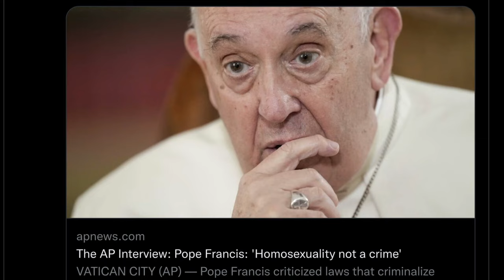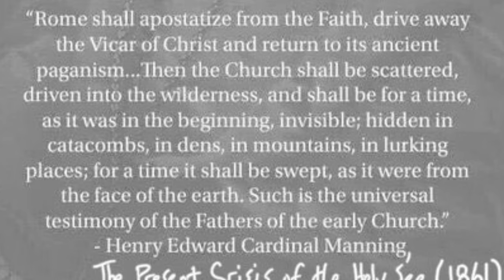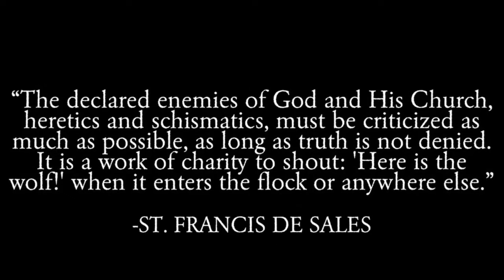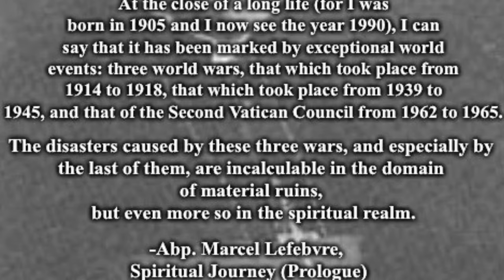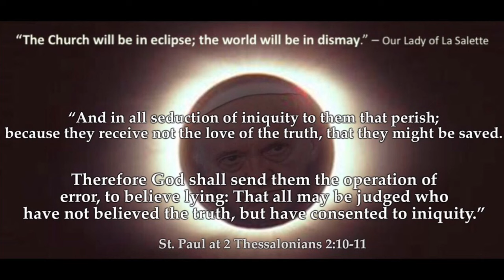FrancisChurch Cannot Be the Actual Catholic Church...and No Legal Authority is Required to Know It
Is Francis a “bad father but still your father”? The “But we’ve had Bad Popes before” Objection

The human mind’s ability to apprehend reality without the intervention of authority

The Question of Authority: “Who are YOU to say who is a Heretic?”

Anything but Sedevacantism! Analysis of a curious Phenomenon

Scroll Down the following page for answers to a number of other common objections:

What You Need To Know About the Man who Claims to be the Pope

A Church without Popes forever?

Playing it Safe? Kennedy Hall and the Sedevacantist Wager

Have the Gates of Hell Prevailed? The Papacy and Sedevacantism